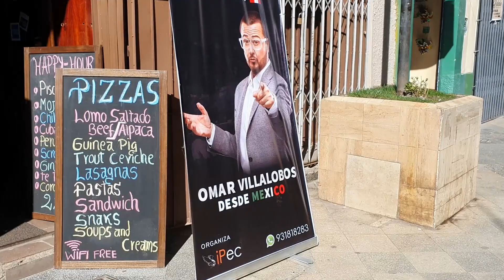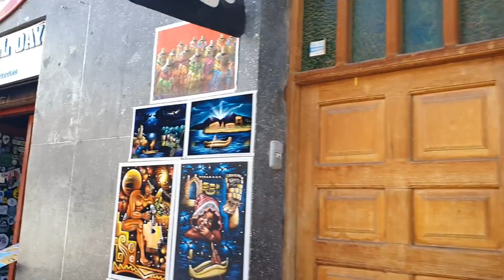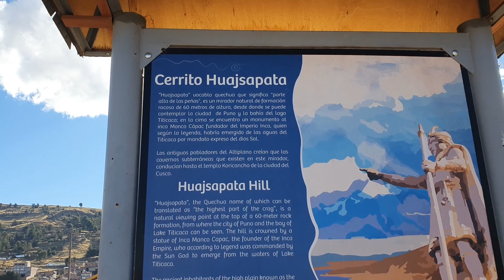VENEZOLANOS CONOCEN PUNO SIERRA VERDE DEL PERÚ / ASÍ SON LOS ALFAJORES DE LA CIUDAD DE PUNO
Descarga Uber eats x registrarte, y gana 5 soles de descuento con este código 🤗⤵️

eats-ua438b

No olvides regalarnos un like, suscribirte al canal, darle un click a la campanita para que Youtube te notifique cada vez que suba un vídeo y dejarnos un comentario💖 Si quieres apoyarnos te dejo este link⤵️ ➡️

Hola Mi Nombre es Marimar, Soy Venezolana, Aquí les dejo vídeos que hago con mucho amor, mostrándole todo sobre mi vida aquí en Cusco/Perú.🌸 Si quieres saber algo más solo escríbeme a mis redes sociales, estaré pendiente 😋